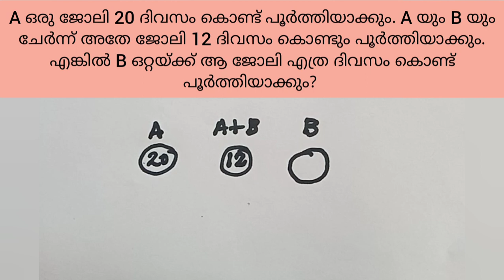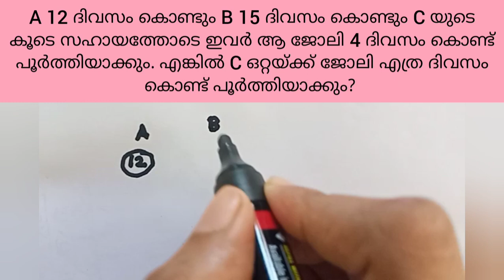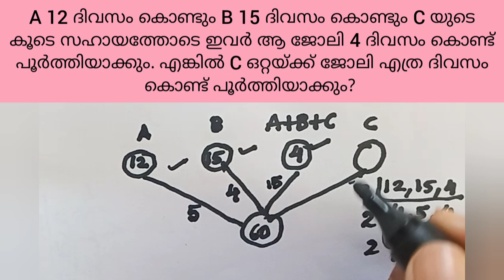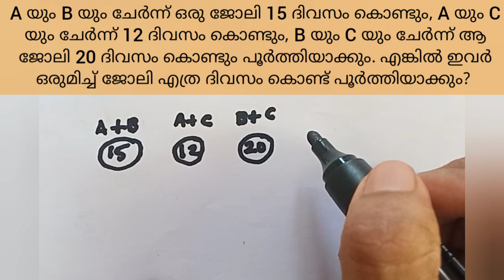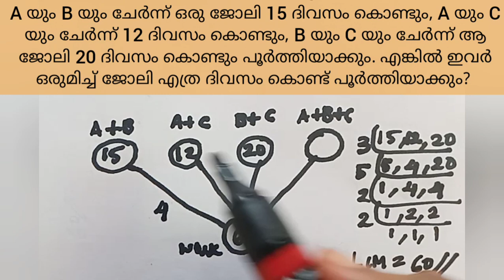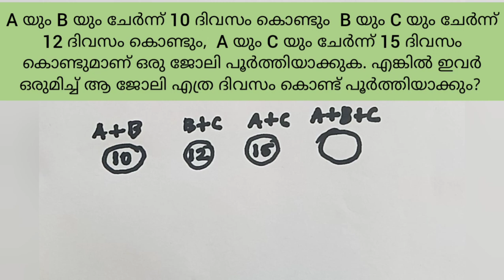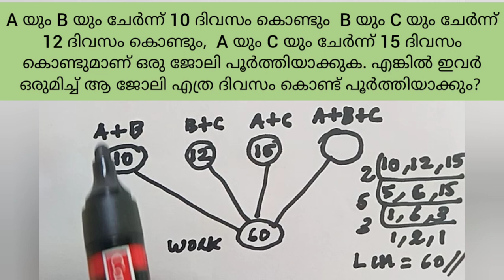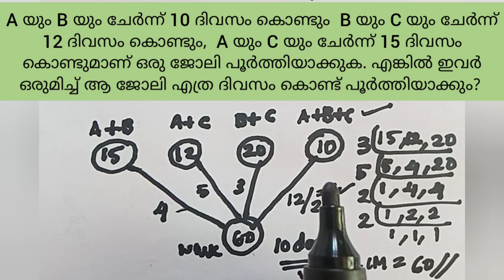Time and work Part 2 - ldc maths - by ssc psc competition cracker